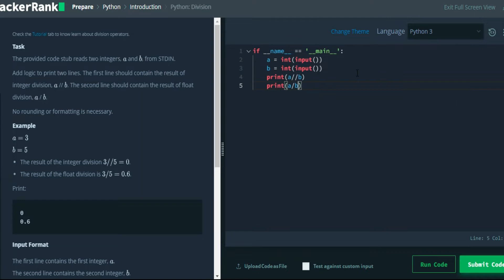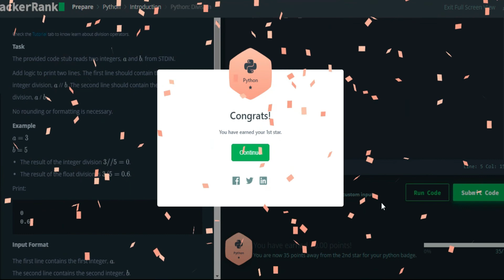Python Division Problem| Hacker rank tamil Solution | tech siddhar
Today we are going to solve the Python Division Problem